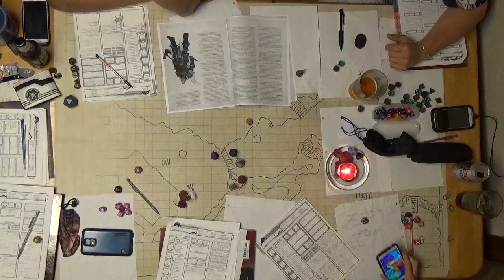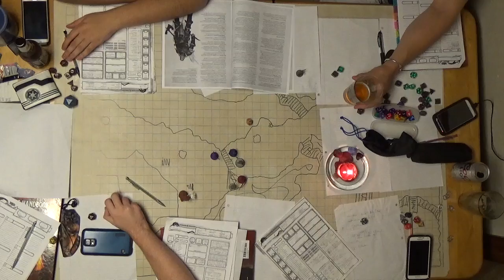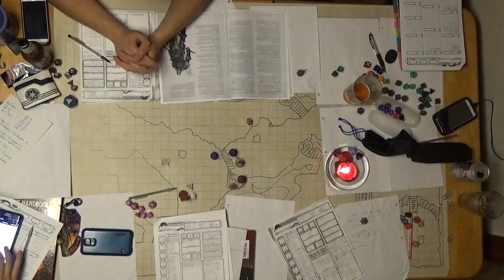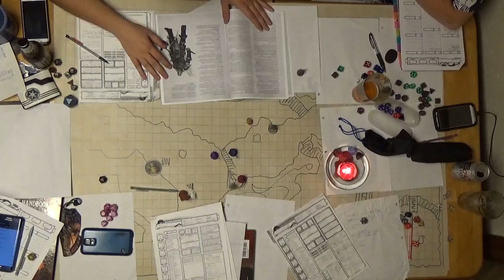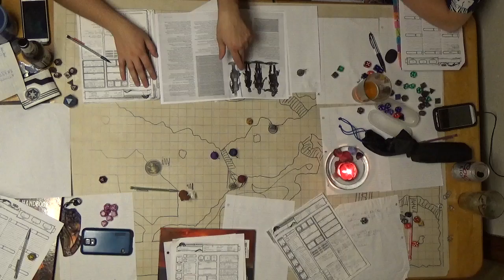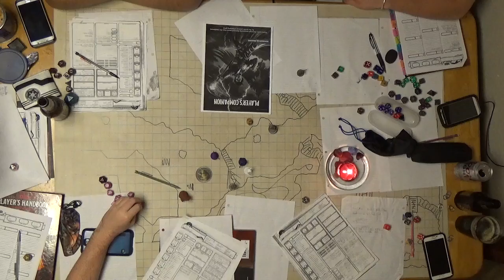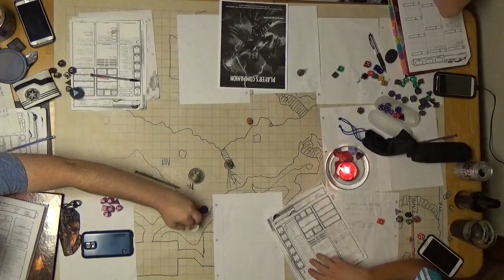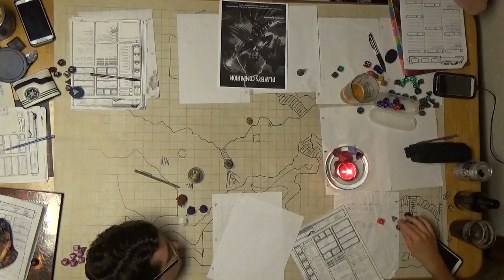F A T E Session 11 Part 9 Finishing the Half Dragon